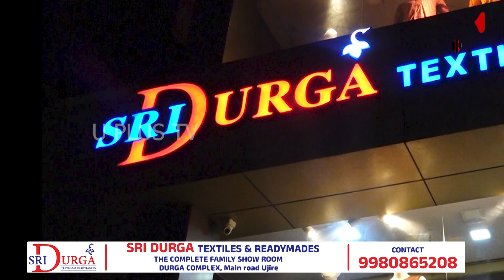ಉಡುಪಿ: ಸೊಳ್ಳೆ ಉತ್ಪತ್ತಿಗೆ ಕಾರಣರಾಗುವವರ ವಿರುದ್ಧ ಕ್ರಮ: ಸಿವಿಲ್ ಬೈಲಾ ಜಾರಿ | U PLUS TV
ಸೊಳ್ಳೆ ಉತ್ಪತ್ತಿಗೆ ಕಾರಣರಾಗುವವರ ವಿರುದ್ಧ ಕ್ರಮ
ನಾಗರಿಕರ ವಿರುದ್ಧ ಸಿವಿಲ್ ಬೈಲಾ ಜಾರಿ
ಉಡುಪಿ ನಗರಸಭೆಗೆ ಕರಡು ಪ್ರತಿ ಸಲ್ಲಿಕೆ
ಜಾರಿಗೆ ತರುವ ಬಗ್ಗೆ ರಾಜ್ಯ ಸರಕಾರದ ಮಟ್ಟದಲ್ಲಿ ಪರಿಶೀಲನೆ